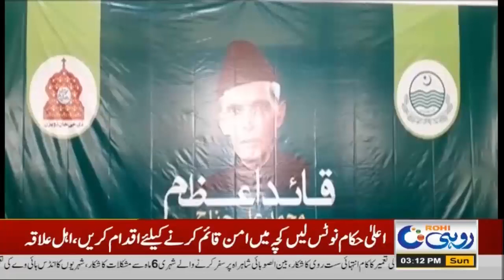3pm News Bulletin | 25 Dec 2022 | Rohi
3pm News Bulletin | 25 Dec 2022 | Rohi